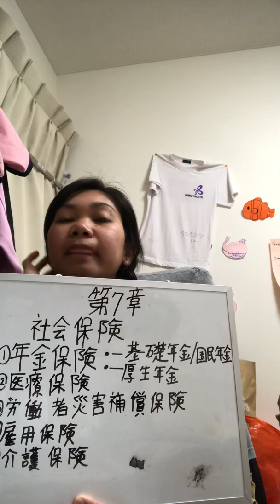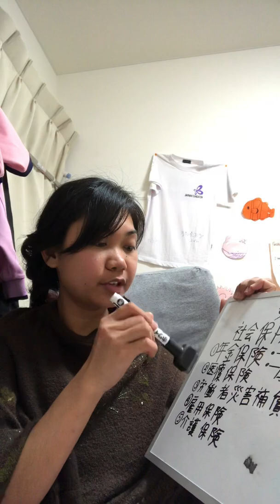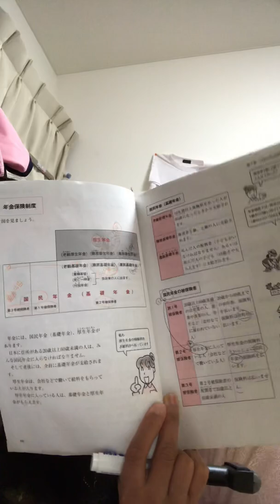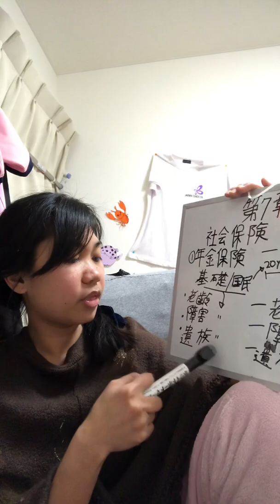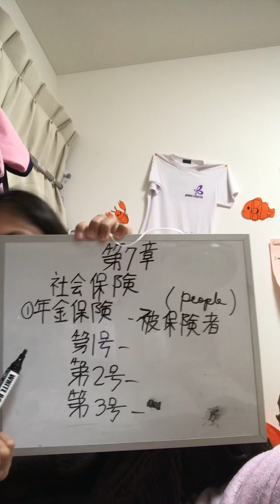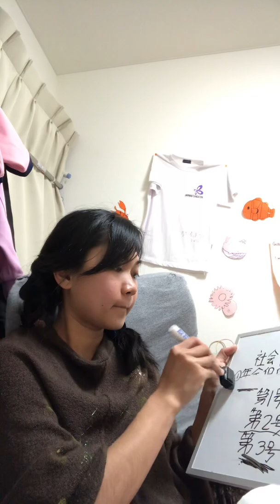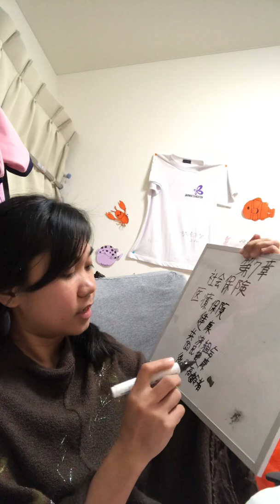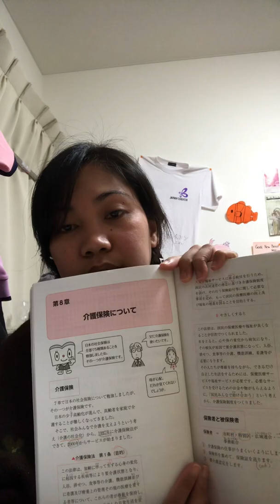始めよう chapter 7. 日本の社会保険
8:45 philhealth not pag-ibig for health insurance